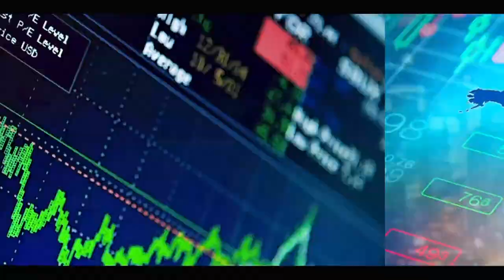SMART CITY DIAMNIADIO ATELIER DE VALIDATION DES ETUDES AMO